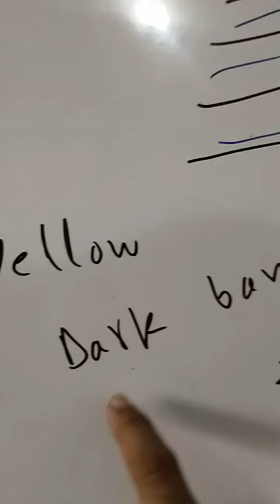line spectrum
0321
2716654
90% plus rate
Experience teacher